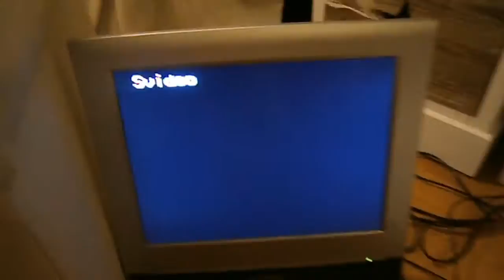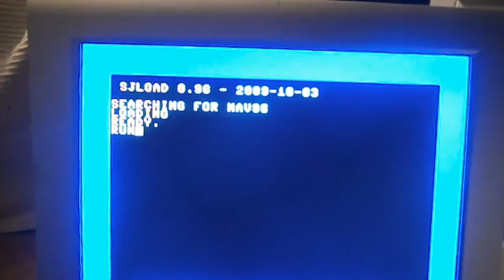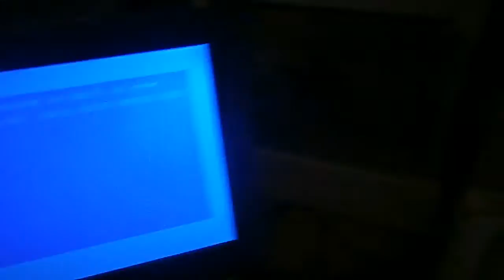Commodore 64 modailua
Commodore 64:n modaus

- sisäinen sd2iec asema on/off-katkaisijalla
- vihreä poweriledi
- s-video liitäntä
- a/v-portti tuottaa aitoa s-videosignaalia
- ääniulostulon kohinan poisto
- antenniulostulon muuttaminen rca-äänilähdöksi
- resetnappula
- lämpöliimalla kiinnitetyt jäähdytysprofiilit kuumana käyvien piirien päällä
- uudet kumitassut
- täydellinen koneremppa (elektrolyyttikondensaattoreiden vaihto jne)

Vanha sotaratsu sai hieman uutta kauraa.

Ja vinkkejä niille, joita oikeasti kiinnostaa:
Kohina poistuu äänestä yhdistämällä audio in nastan maahan
Chroma (pinni 6 a/v liittimessä) tarvitsee 330 Ohmin vastuksen, jotta s-video pelaa nykyisten LCD töllöjen kanssa
sd2iec:n virtaset kannattaa ottaa kasettiaseman portista (nasta 2 on 5V) - EI jodariportista (100mAh vs. 50mAh)
Resetnamiska yhdistää userportin nastat 1 ja 3. UUSISSA C64C malleissa reset ei välttämättä toimi userportista vaan se pitää ottaa CR5 diodin anodista ja piirin U23 pinnistä 5 (kannattaa laittaa hieman vastusta (100 ohmia) väliin)